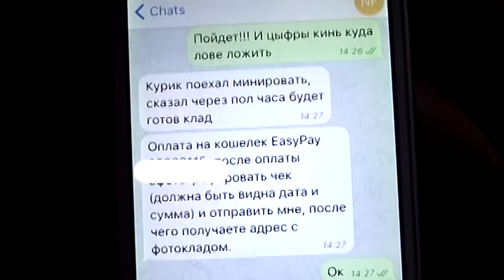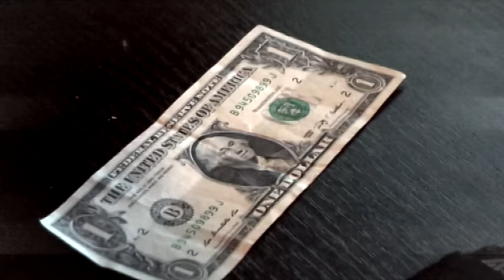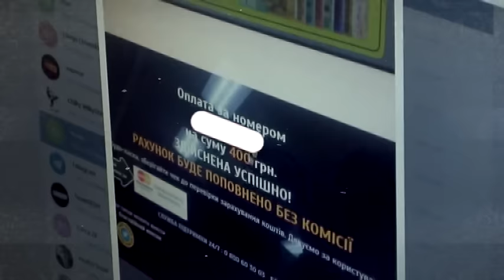Поліція затримала псевдо-наркоділера, який ошукував наркоманів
Одна із жертв шахрая-любителя у деталях розповідає,  як ошукали. Чоловік не показує обличчя, лише переписку з продавцем через популярний інтернет-додаток. Каже - хотів купити амфетамін,зв'язався із дилером, перерахував гроші йому на рахунок, а кайфу- не отримав! Жага помсти поборола страх перед поліцією. Наркоман сам звертається з заявою про те, що його - обдурили. Кібер-шахрая знаходять майже одразу. Там і виявили 19-річного студента, який у такий оригінальний спосіб вирішив поправити власне фінансове становище. Він присягається: наркотиками - не торгував Лише вдавав із себе серйозного наркодилера, щоб отримувати гроші від довірливих наркоманів.
Скількох наркоманів встиг ошукати 19-річний кібер-шахрай, тепер з'ясує слідство. Тим часом справжні наркоторговці почуваються
цілком вільно: на стінах будинків, парканах та фасадах скрізь -написи із адресами нако-сайтів. І жодного розкриття, лише
затримання шісток, які влітку розкидали рекламу. Відтак, і діючі сайти продовжують існувати, і наркодилери - збагачуватися.